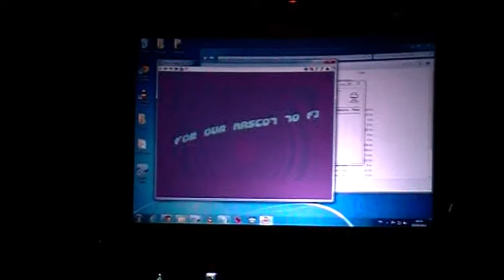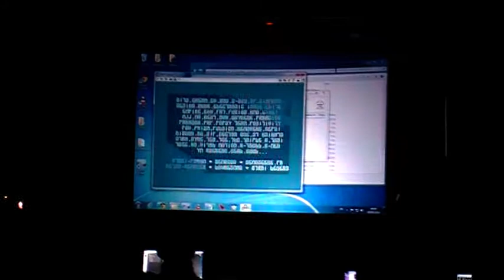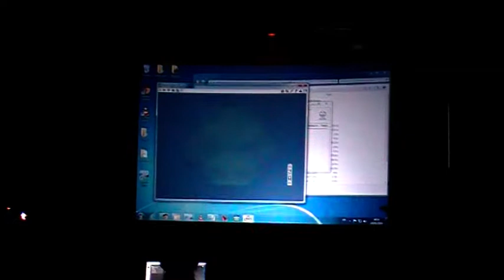0OMPA by NoExtra (Live at VIP) (ATARI STE) [2014]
Live at the VIP coding Party in France (2014).

Ranked #1 at the Oldschool Demos competition.